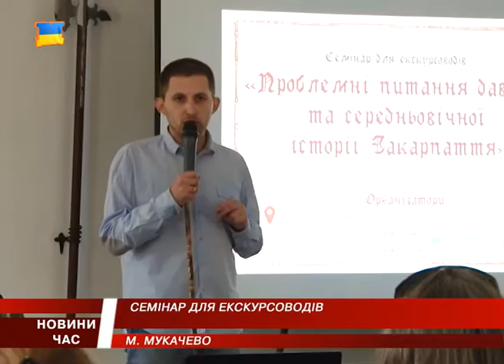У Мукачівському замку «Паланок» провели семінар для екскурсоводів